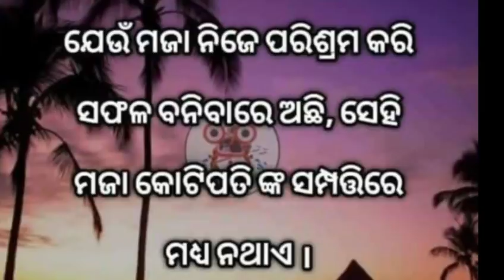Vlog226 ଆଜି ଦିନ ଭରଥି କାଣା କାଣା ଘଟଣା ଘଟଲା 🤔 👉ମୋର ପୁଅ ର ସାନ୍ ବେଲର dance ଆଊ ମୀତ ର ମସ୍ତି ଦେଖିମା 🤗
Om Ganesaya Namaha🙏
Om Namaha Sivaya🙏
Jai Jagannath 🙏
Jai Maa Mangala🙏

hello friends I am Kunmun Purohit a family vlogger ...how r u all...I'm good ... My channel is a family vlog channel channel. today's..please subscribe my channel and support me..share ... like ...and...must comment I m eagerly waiting

😍Introduction video😍